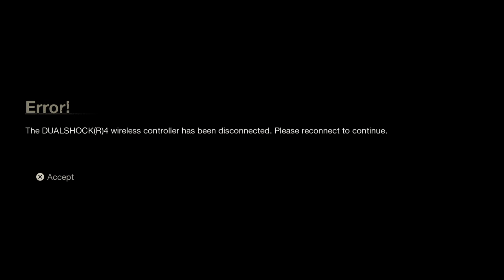Friday the 13th: The Game | October 23, 2024 | Gameplay